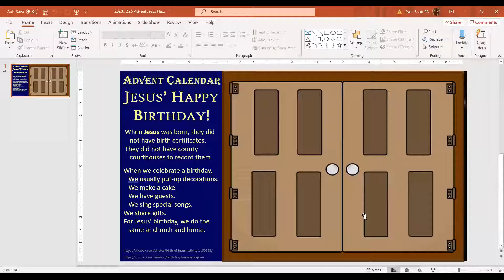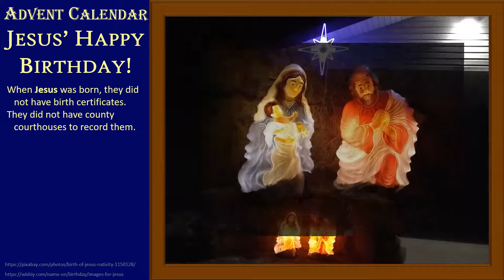Advent Calendar for December 25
Advent Calendar for December 25, From Doniphan-Rosedale UMC Parish. We hope you enjoyed each of the 25 days of Christmas through the doors of our online Advent Calendar. Blessings!